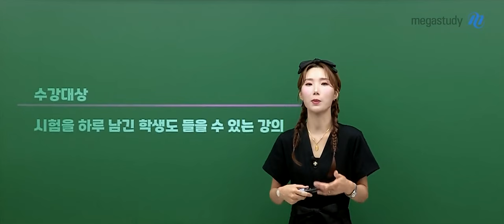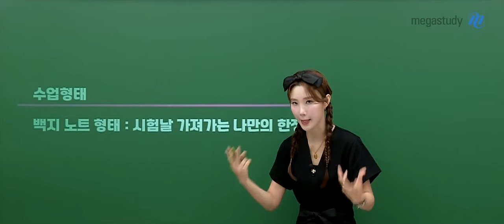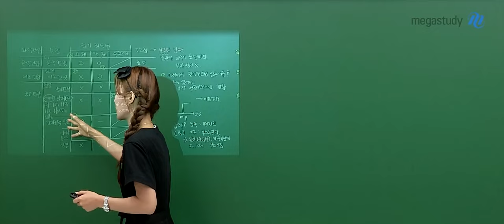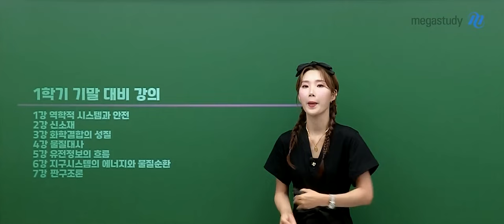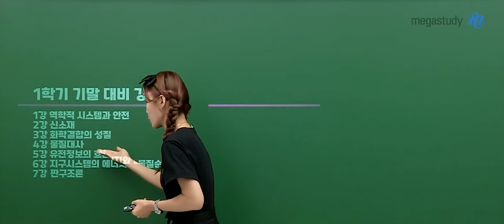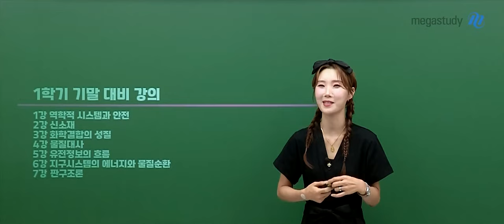[메가스터디] 통합과학 우마리아쌤 - 1학기 기말고사 직전대비 특강 OT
통합과학 우마리아 선생님의 1학기 기말고사 직전대비 특강 OT 영상입니다.